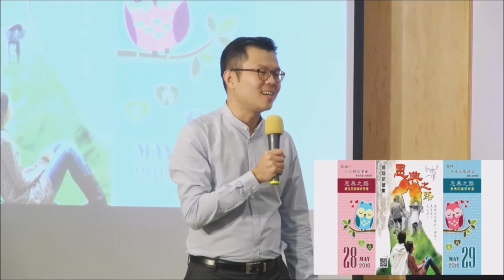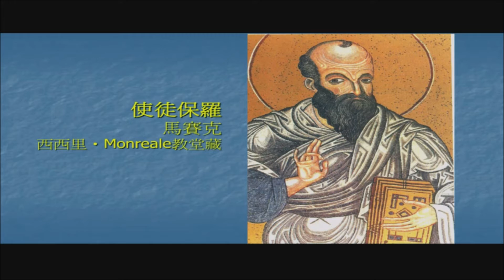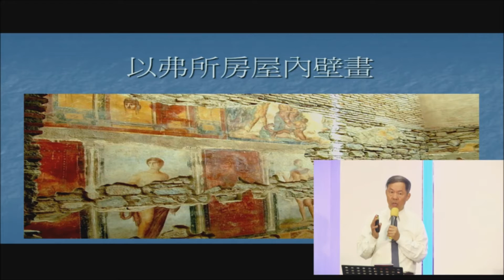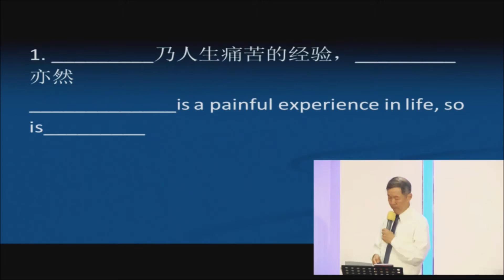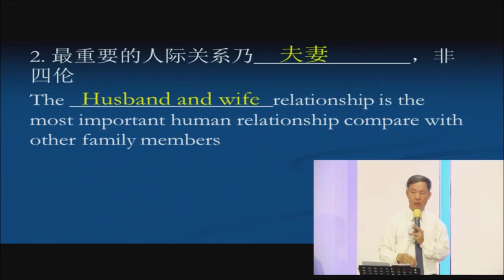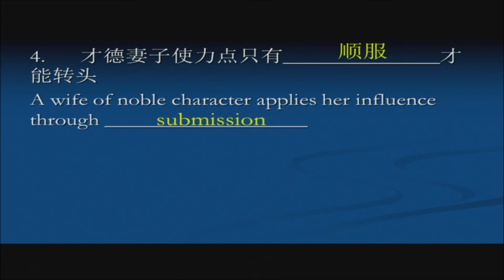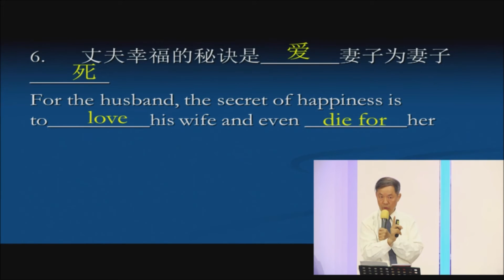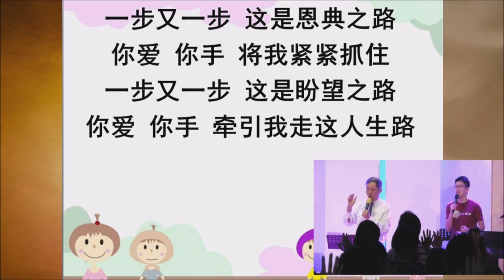20160528 Marriage Conference - Session 1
讲题：婚姻的真实面貌——当脐带再度被切断后
讲员：吴献章牧师